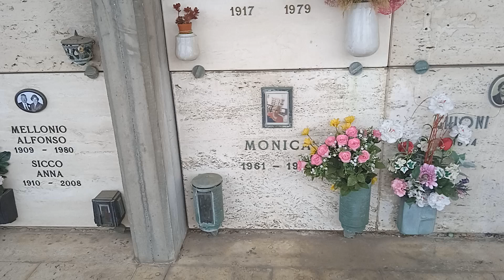Tomba di Monica al Cimitero di Zinola a Savona